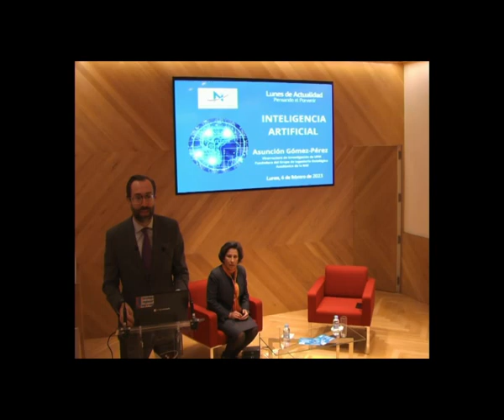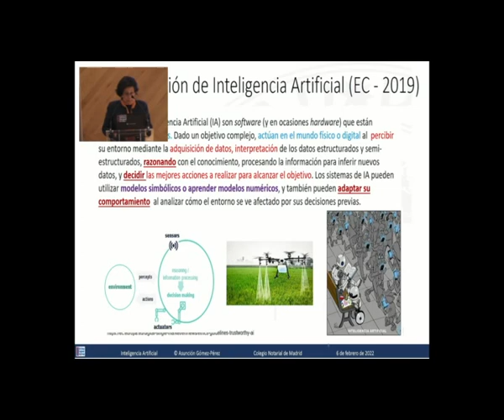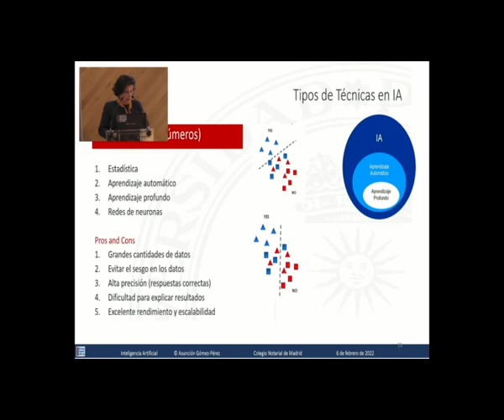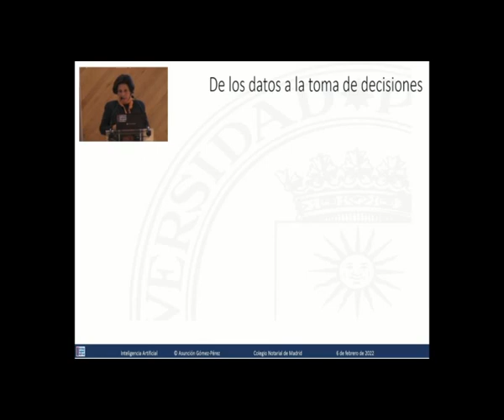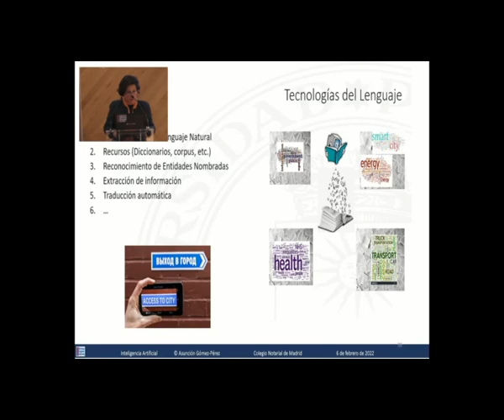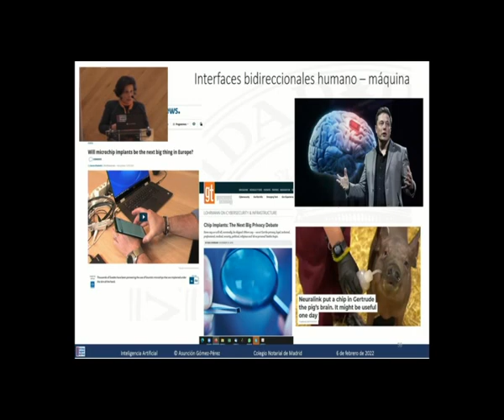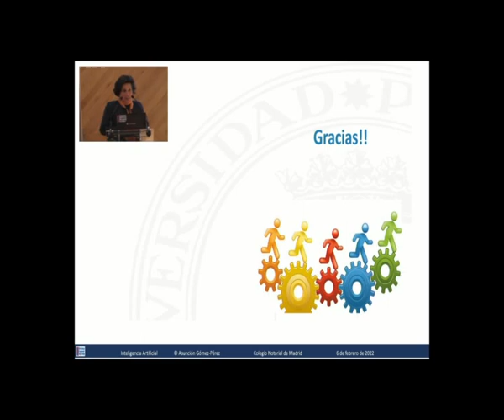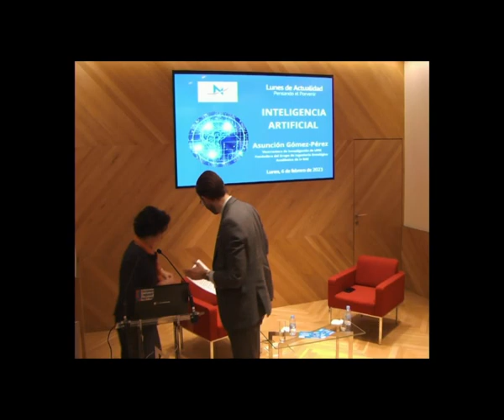CLAN "Presente y futuro de la Inteligencia Artificial", por Asunción Gómez-Pérez